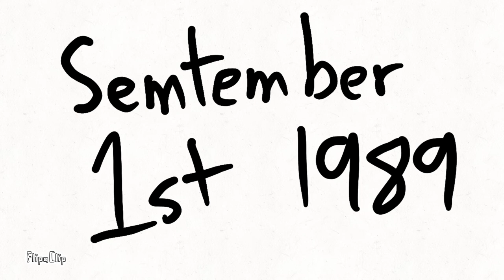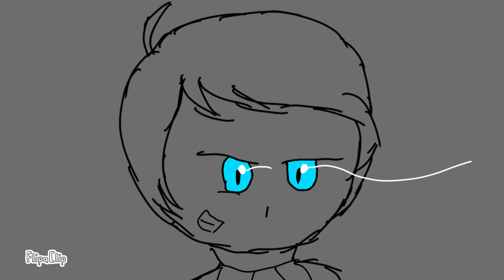Beautiful - Heathers the Musical - ft. RWBY Characters (Re-Upload)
Characters:
-Ruby Rose as Veronica Sawyer
-Sun Wukong as Ram Sweeney
-Penny Polendina as Martha Dunnstock
-Neptune Vasilias as Kurt Kelly
-Glynda Goodwitch as Pauline Fleming

The Heathers/Schnees:
-Weiss S. as H. Duke
-Winter S. as H. McNamara
-Whitley S. as H. Chandler

-And other RWBY characters as Students